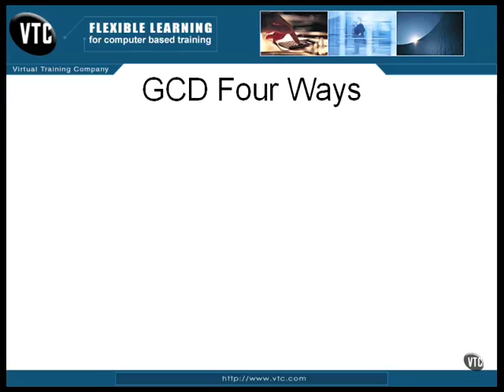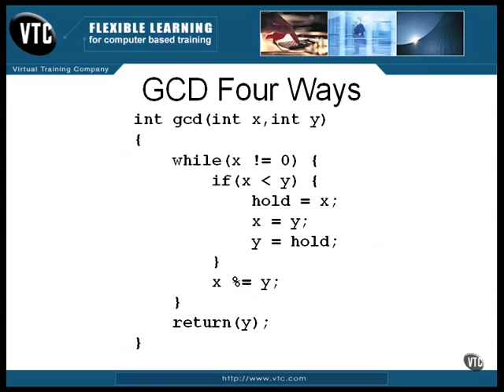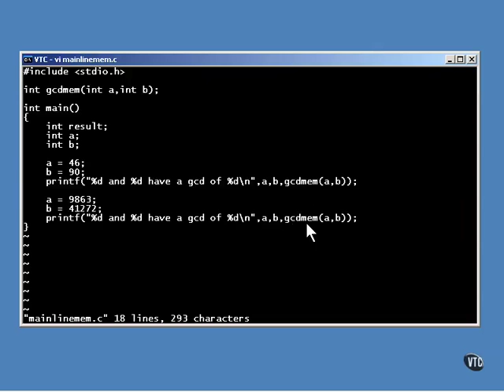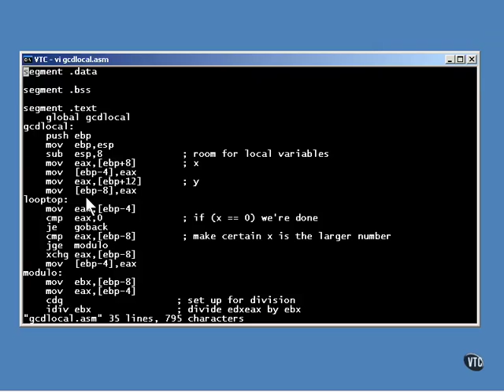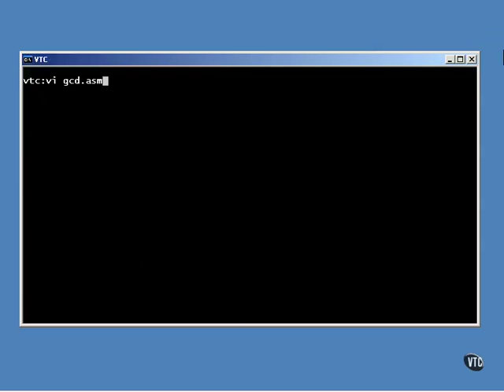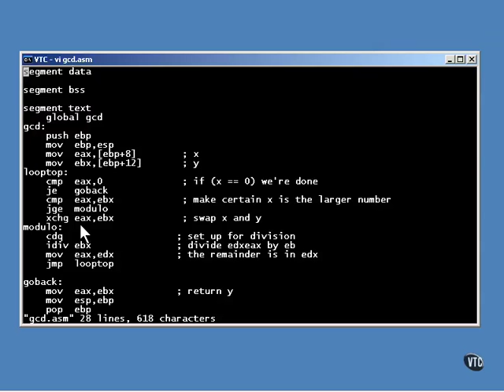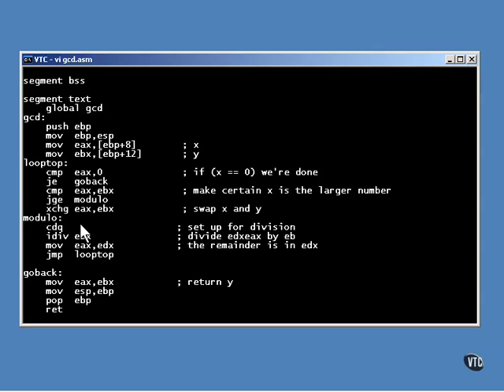Assembly Language Training: Part 5 (9 of 17) - Assembly Language Basics (GCD Four Ways)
Assembly Language Training course Part 5 - Section 9 of 17
Assembly Language Basics (GCD Four Ways)